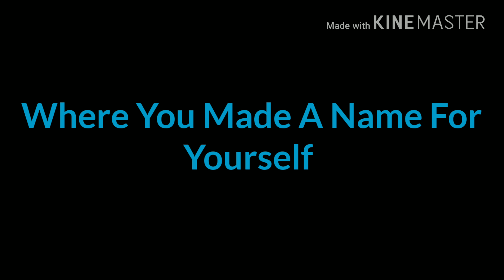Battlefield 4 : 26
Over my time spent in this game I've met so many cool people from all over the world, watched communities grow that have been started by friends and always come back to enjoy more and more of this wonderful hobby. Battlefield started my YouTube channel and will always have a place on here for all to see what we can do, I appreciate all of you who have subbed and watch my videos, thank you so much